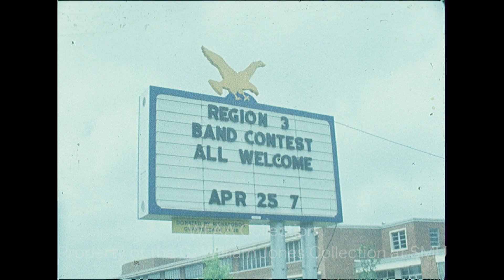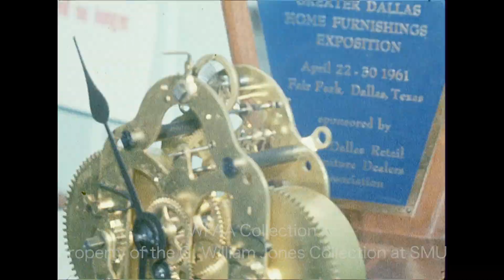WFAA - April 27, 1968